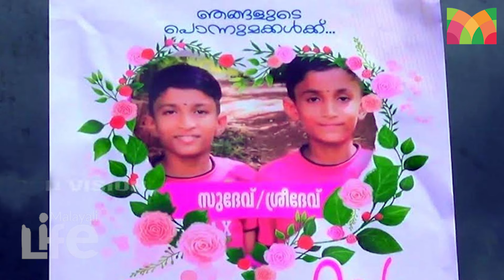'നൊന്തുപെറ്റ മക്കളാ'.. ചേതനയറ്റ് വീട്ടുമുറ്റത്ത്.. വിങ്ങിപ്പൊട്ടി ഇരട്ടക്കുട്ടികളുടെ അമ്മ l Cheemeni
മഴക്കാലമാണ്. പ്രകൃതി അതിന്റെ ചതിക്കുഴികള്‍ എവിടെയാണ് ഒരുക്കിവച്ചിരിക്കുന്നതെന്ന് അറിയാത്ത കാലം. ചവിട്ടുന്ന മണ്ണിനെ പോലും വിശ്വസിക്കാനാകില്ല. അത്തരമൊരു ഇരട്ട ദുരന്തത്തിനാണ് ഇന്നലെ കാസര്‍ഗോഡ് ചെറുവത്തൂരുകാര്‍ സാക്ഷ്യം വഹിച്ചത്. നാടിന്റെ പൊന്നോമനകളായി ഓടിനടന്നിരുന്ന കുഞ്ഞുങ്ങളാണ് അപ്രതീക്ഷിതമായി മരണത്തിനു കീഴടങ്ങിയത്. മാതാപിതാക്കളായ രാധാകൃഷ്ണനും പുഷ്പയ്ക്കും അനിയത്തിയ്ക്കും ഹൃദയം നിലച്ചു പോകുന്ന വേര്‍പാടായിരുന്നു അത്. ആര്‍ത്തലച്ചു പെയ്യുന്ന മഴയേക്കാള്‍ കാഠിന്യമായിരുന്നു നാട്ടുകാരുടേയും പ്രിയപ്പെട്ടവരുടേയും കണ്ണുനീരിന്.